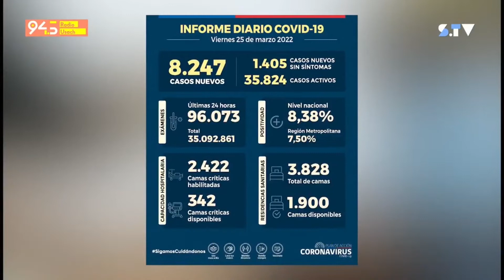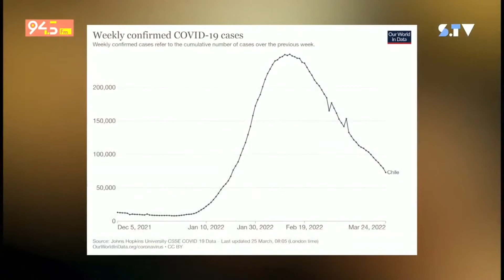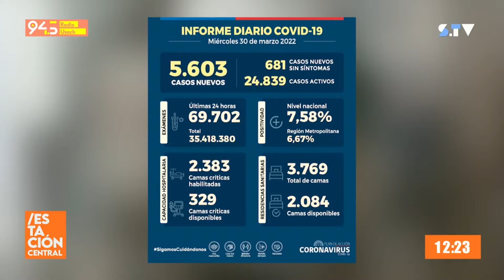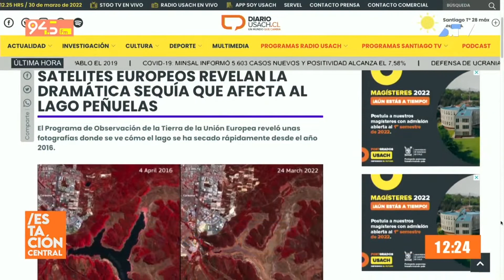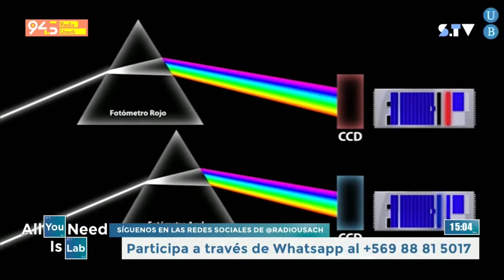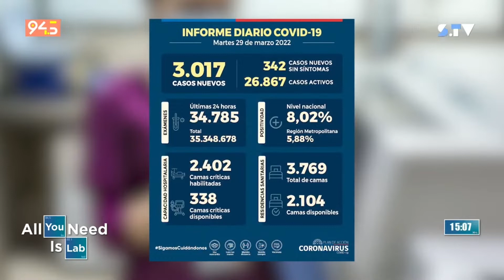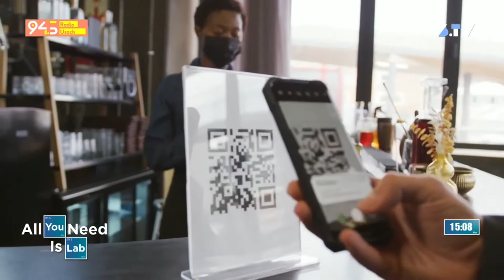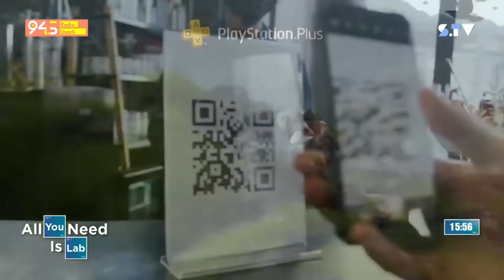Programas en vivo de STGO.TV (Usach)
Extracto de algunos programas en vivo emitidos por Santiago TV y Radio Usach (Chile, 2022).
Dirección de TV, edición de apoyos y producción.